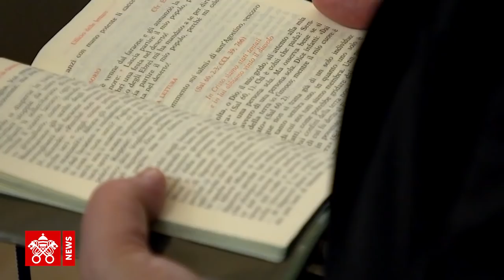Seis anos da eleição do Papa Francisco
Seis anos atrás tinha início o pontificado do Papa Francisco. Essas imagens recordam os momentos salientes do último ano, denso de iniciativas que ficarão na história.